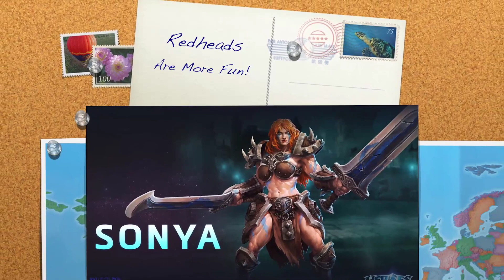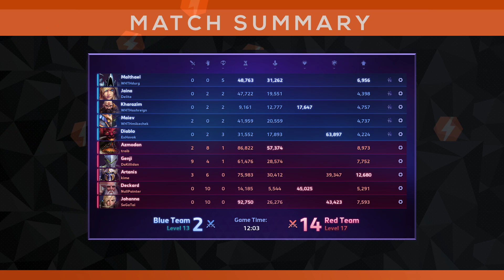NGS Season 5 / Round 1 | Div C West | Work Hard Throw Hard vs Arrogant Nephalem!